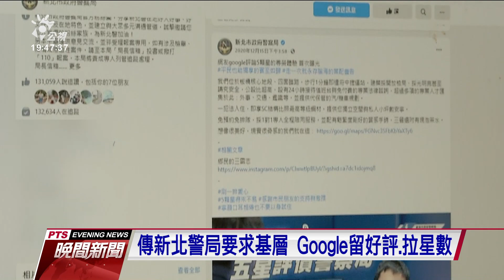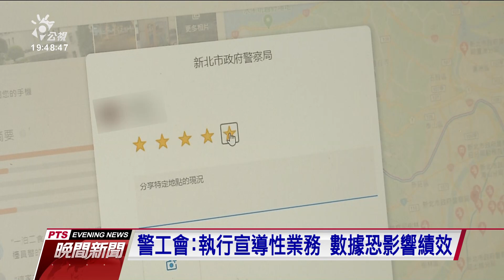傳新北警局要求基層 Google留好評 拉星數 20210101 公視晚間新聞